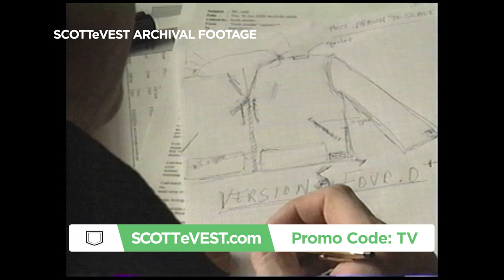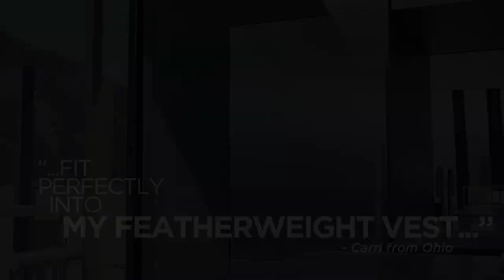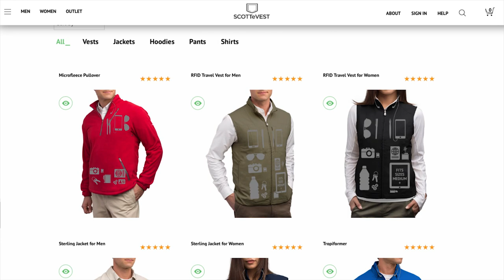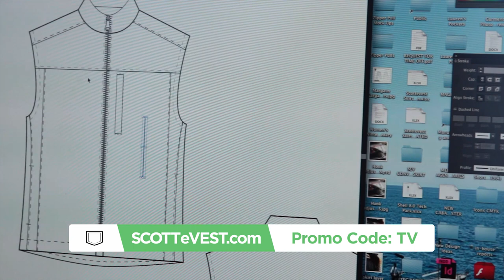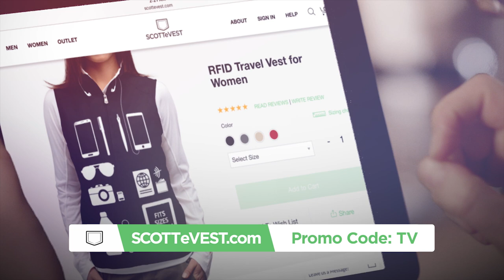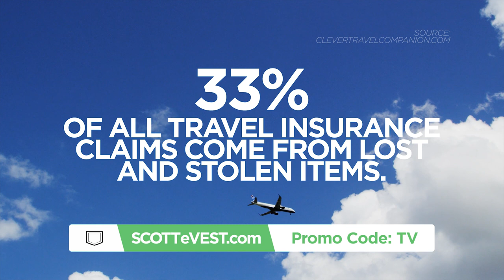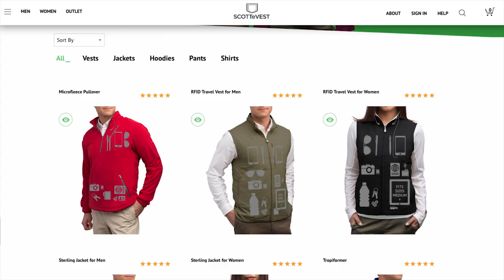The SCOTTeVEST Commercial From 2017 Uncut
This is a long commercial about SCOTTeVEST and what are we all about.

We're pocket scientists! We produce multi-pocket clothing for men and women that are designed to not print your contents, have a built-in weight management system, and come with a pickpocket guarantee!

Perfect for travel, hiking, camping, and just about any activity you can think of even if it's just a quick trip to the store or a day at the office.